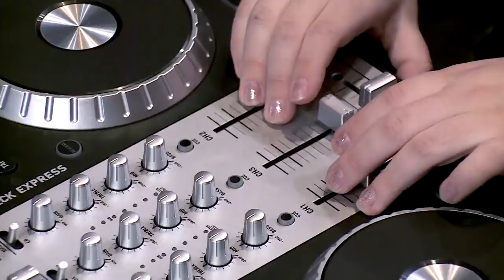If DANCE MOMS Was a HORROR FILM (Spoof Trailer)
Ever wonder what it would be like if Dance Moms was a horror film? HAPPY HALLOWEEN to all the Dance Moms fans!